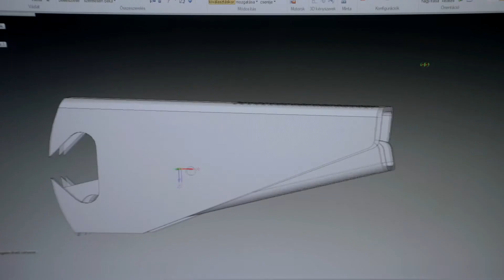"Kevés a jó szakember, a két kézzel értéket teremtő szakmunkás."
I. István Szakképző Iskola - Stölczer Zoltán oktató. Tolna Megyei Szakképzési Centrum. A szakmád a holnapod.